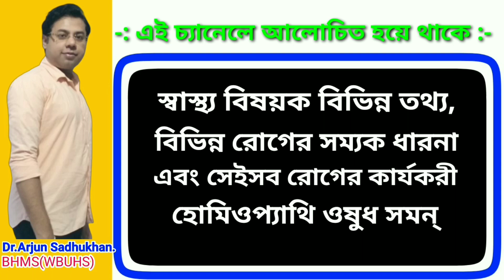Arsenic Album 30 একজন প্রেসার, সুগার বা থাইরয়েডের রোগী অথবা গর্ভবতী মহিলারা কি নিতে পারেন ? জানুন l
*অনলাইন ট্রিটমেন্ট নেওয়ার জন্য যোগাযোগ করুন -
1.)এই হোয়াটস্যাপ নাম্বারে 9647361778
*ফিস ডিটেলস -প্রথম প্রেসক্রিপশন 300 টাকা এবং তারপর থেকে 200 টাকা l
*পেমেন্ট ডিটেলস -
Bank-Punjab National Bank
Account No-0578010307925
IFSC Code :-PUN0076220

*শীত কালে বাত রোগের (কোমর ব্যাথা ও যন্ত্রনা, হাটু ব্যাথা ও গিটে বাতের )থেকে মুক্তি পাওয়ার জন্য কি কি হোমিওপ্যাথি ওষুধ ব্যবহার করবেন